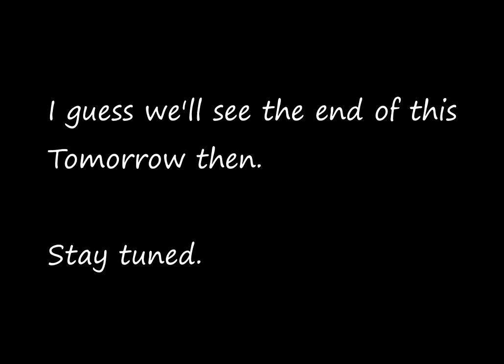Day 8 - Not Now?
Uhh, okay then...I'm not even going to explain this part in the description. Just watch and see what had happened.

(If you don't know what's going on, then I'll explain it in one line: Every Copy of Mario 64 is Personalized. This might've been a done joke by now, but I want to keep going with it.~)